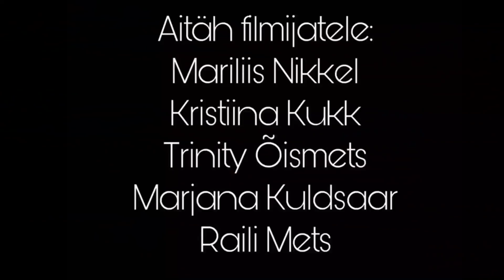Sarah Petersoni loovtöö. Lühifilm “Erinevad ratsaspordialad ja eelarvamused ratsaspordis”